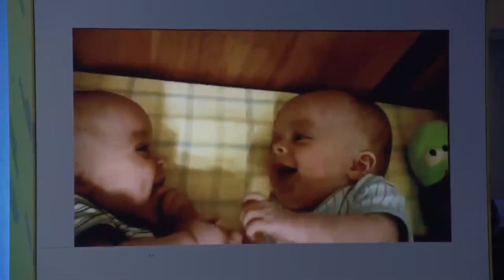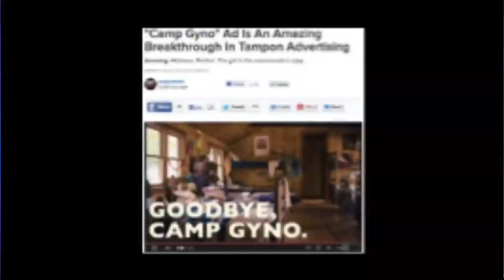Think Brand 2014 Abigail Posner, Google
Humanizing Digital: Where Tech meets Anthropology